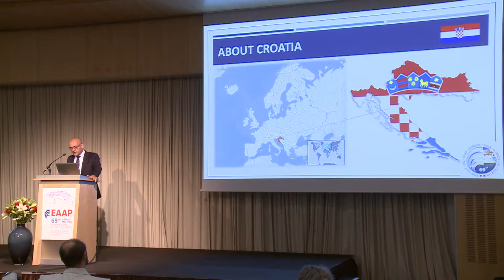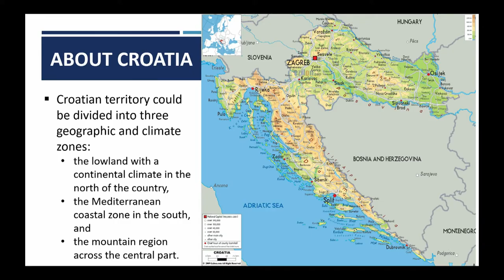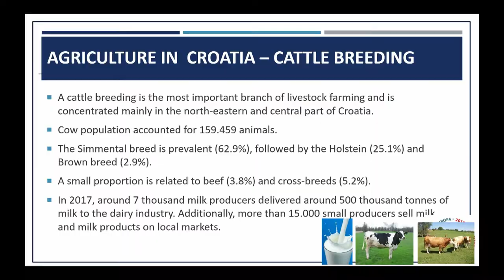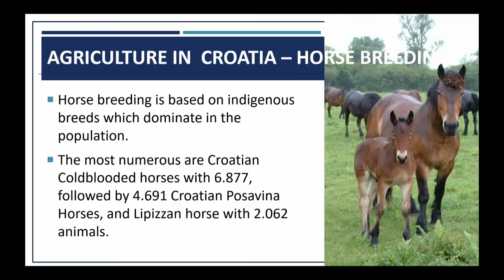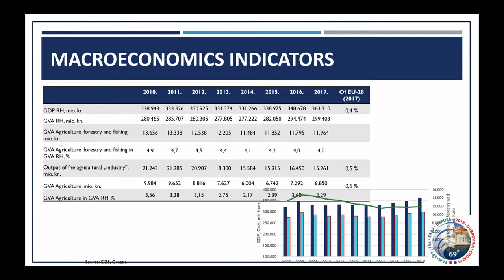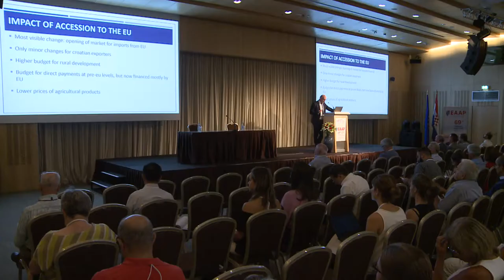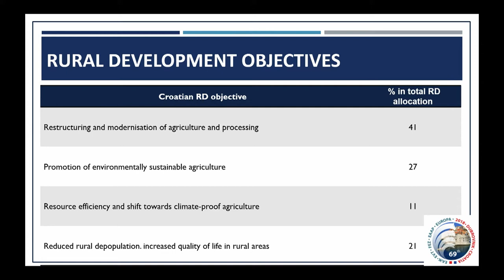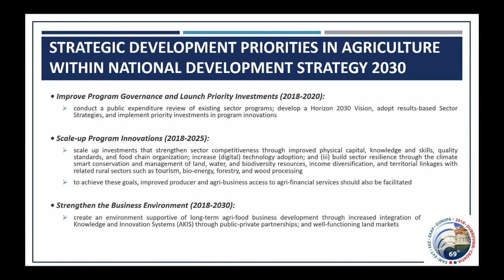Agriculture of the Republic of Croatia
69th EAAP Annual Meeting, Dubrovnik.
Presentation of Agriculture in Croatia by Zdravko Barac (Chair of the Organizing Committee).